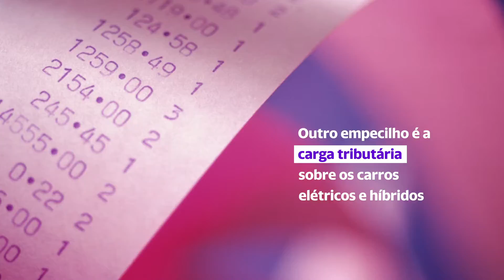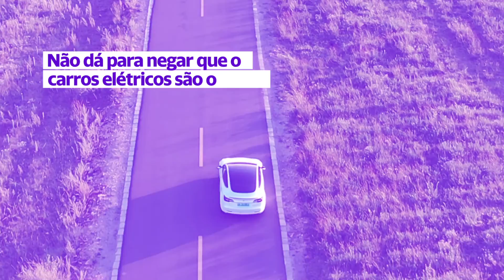Por que carros elétricos são mais caros?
A ideia de dirigir um carro elétrico parece ótima. Menos para o nosso bolso, afinal o mais “baratinho” custa cerca de R$160 mil. Mas por que eles são tão caros?